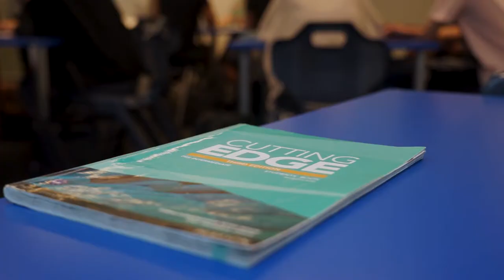¿Cuánto cuesta estudiar en Australia? 🤑 🦘Te damos todos los precios 💥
Te contamos en menos de 3 minutos, cuánto cuesta estudiar en Australia y el presupuesto que necesitarás para los primeros meses de aventura en las antípodas 🏄🏼🌎🦘

*ACTUALIZACIÓN 2023: el precio del visado de estudiante ha aumentado. Actualmente es de 710 AUD.

Y si ya tienes claro el presupuesto, pero no sabes qué ciudad es la que mejor encaja con tus gustos ¡No te pierdas este vídeo donde te explicamos las características de las principales ciudades de Australia para estudiar!

¿Aún tienes dudas sobre el presupuesto y los trámites para ir a estudiar a Australia? ¡Contáctanos y te informamos sin compromiso!

¿Quieres más información sobre los requisitos para estudiar en Australia? ¡Aquí la tienes!

¡Conoce la historia de otros estudiantes como tú que ya se han lanzado a vivir su aventura australiana!